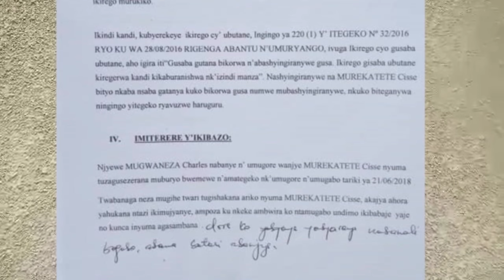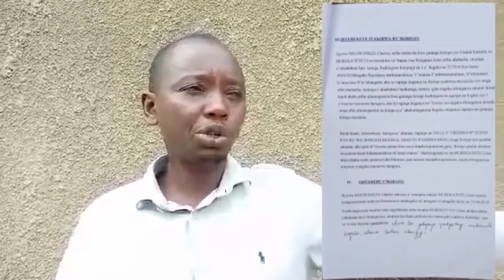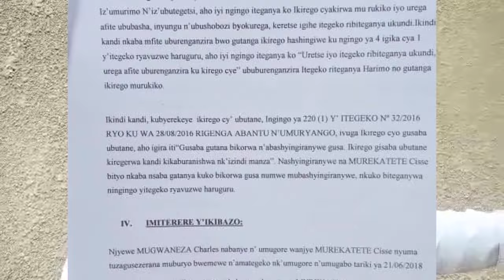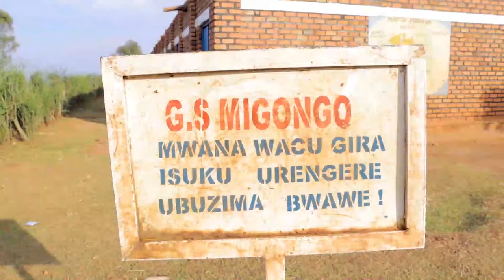kigali imodoka irahiye irakongoka